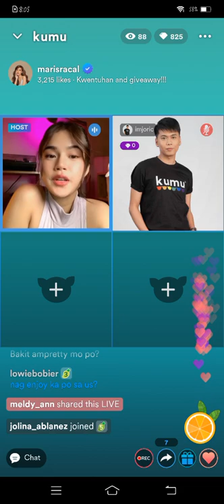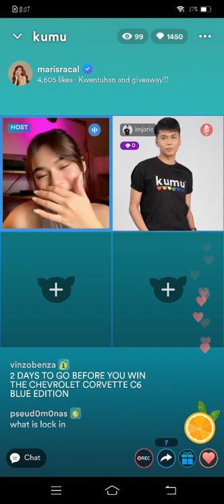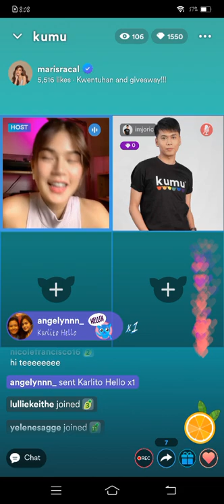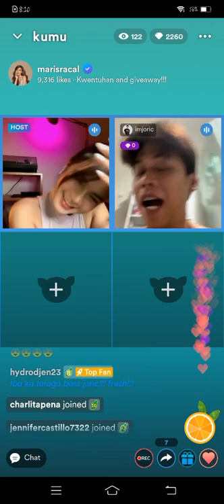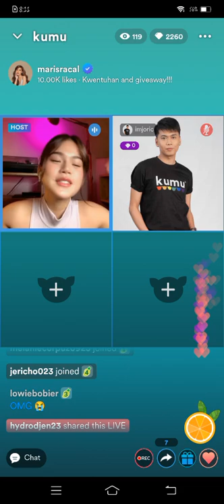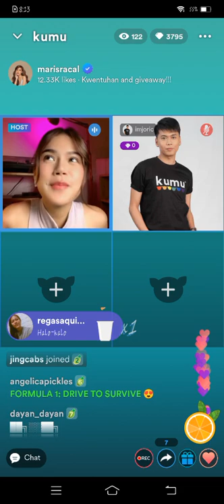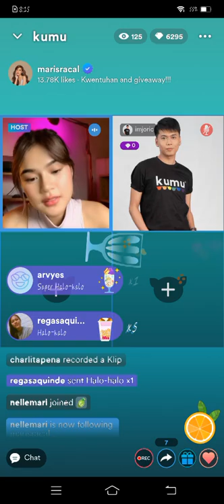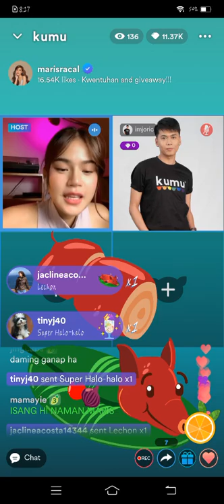MARIS RACAL WITH JORIC ON KUMU LIVE UPDATE | AUG. 25, 2022